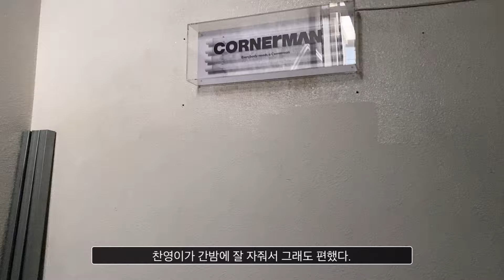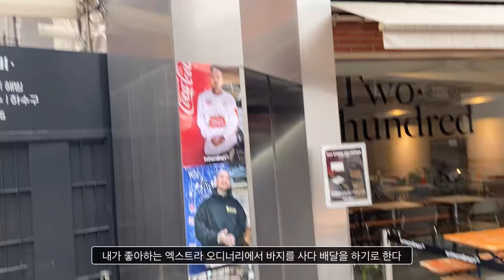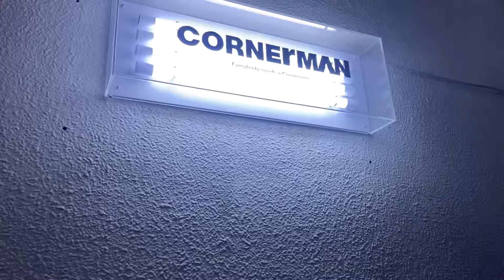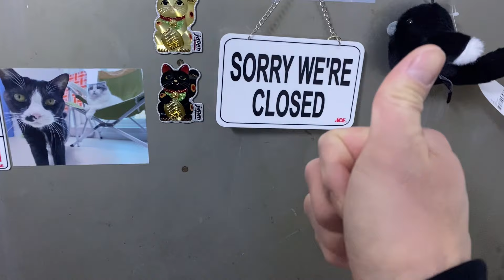평일 브이로그를 만들었읍니다.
유튜브를 만든 목적은 이것저것의 아카이빙을 목적으로 만든 것이었는데…어느샌가 손을 놓고 있었읍니다.

요즘은 시간이 녹는것만 같은 느낌이 듭니다.

나이가 들수록 시간이 빨리 가는 느낌을 받는데,
이것은 뇌가 비슷한 경험은 기억을 통으로 저장하기 때문이라는 글을 본 적이 있읍니다.

워낙 비슷한 것들의 반복인 생활을 하고 있는지라
이렇게라도 해서 기억이 통으로 저장되는 것을 막아보고 싶네유.

다들 인생 화이팅 입니다.